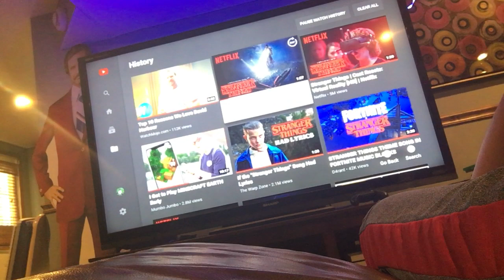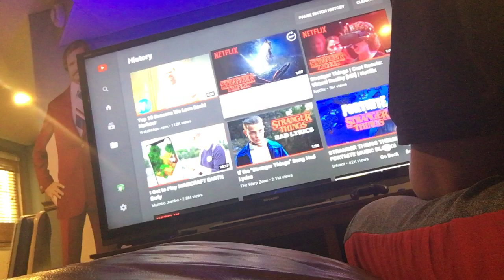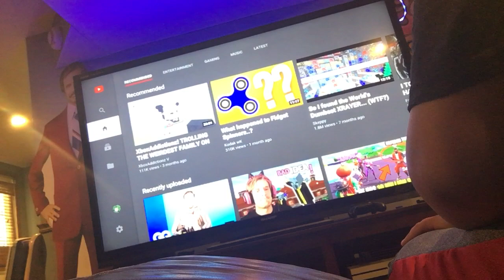stranger things vr